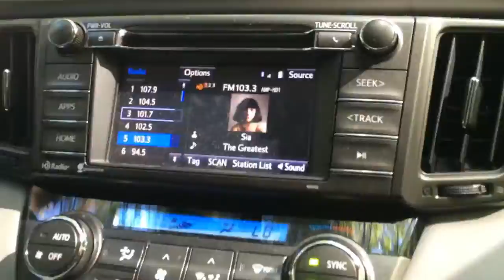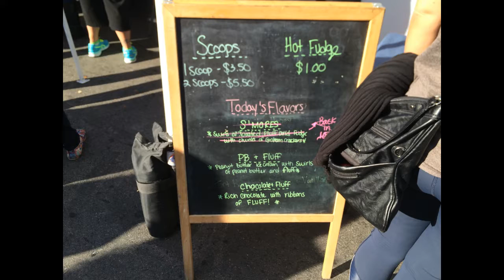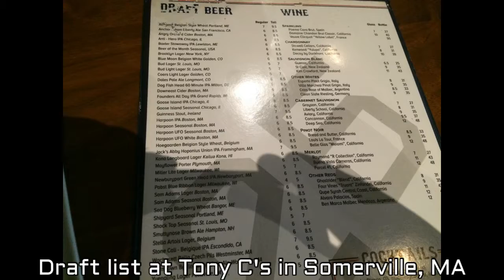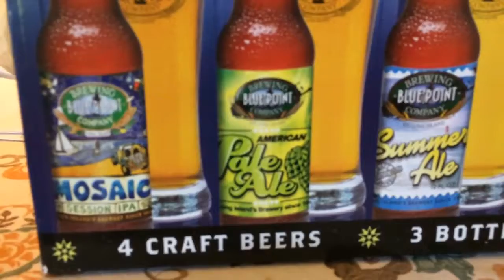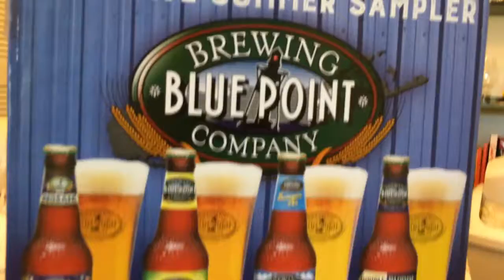185x12 Bench Press - Weekend VLOG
I had a fantastic weekend! I did some working out, went to a fluff festival, and went to Slumbrew Brewery and tried 9 new beers!

Also went on a natural hike with art sculptures on it at Andres Institute of Art in Brookline, NH. When it was all said and done we had a great weekend with friends and family and I cannot wait until next weekend as it's a long weekend and MY BIRTHDAY!